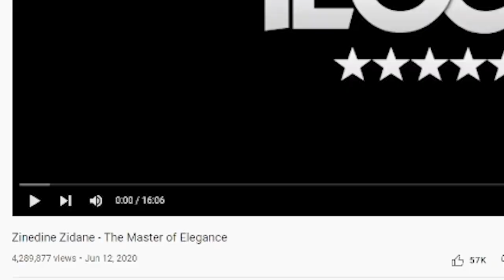FRENCH FOOTBAL STAR *Zinedine Zidane* The Master of Elegance | King Demi Reacts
REACTING TO FRENCH FOOTBAL STAR *Zinedine Zidane* - The Master of Elegance

Twitch.tv/kingdemireacts